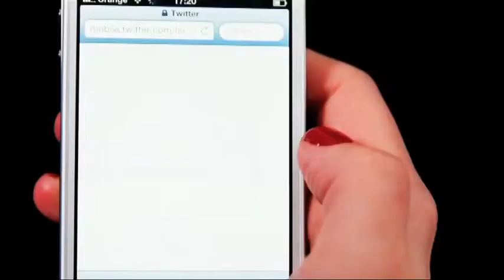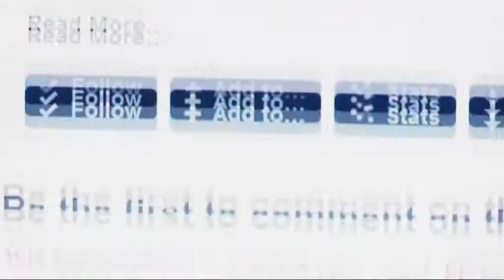La Casa Encendida 2.0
Nueva sección en el programa de televisión de La Casa Encendida: La Casa 2.0 desde el que os ofreceremos lo último de nuestros materiales online y lo que comparten nuestros usuarios en redes sociales con La Casa